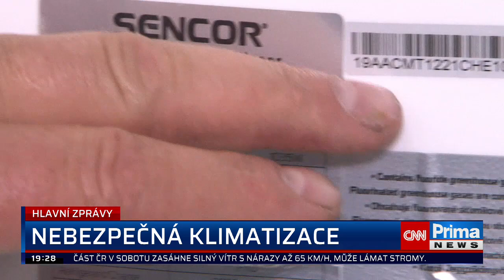Z TRHU ZBÝVÁ STÁHNOUT UŽ JEN POSLEDNÍ KUSY MOBILNÍCH KLIMATIZACÍ SENCOR SAC MT1221CH A SAC MT1222CH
Společnost FAST ČR, výhradní distributor produktů Sencor v ČR, stahuje z trhu poslední kusy mobilních klimatizací Sencor SAC MT1221CH a SAC MT1222CH vyrobené v roce 2019 (výrobní šarže "Lot 2019122***), z důvodu možného rizika zkratu a následného vznícení produktu. Zároveň vyzývá své zákazníky, aby přestali klimatizace používat a vrátili je na centrálu společnosti. Zákazníkům budou vráceny peníze v plné výši kupní ceny. V současné chvíli bylo zajištěno více než 90 % potenciálně rizikových produktů, u kterých již došlo k plné refundaci či opravě (dle požadavku zákazníka). Zákazníci, u kterých došlo k opravě (vyvázání vadné kabeláže) výše jmenované klimatizace autorizovaným servisem, mohou produkt dále používat a výzva k vrácení produktu se jich netýká. V případě nejasností mohou kontaktovat společnost FAST ČR*.